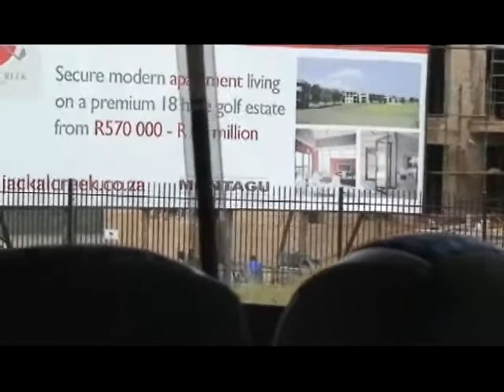Visiting the Zulu Nyala Country Manor and Montecasino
A short video of my stay at the Zulu Nyala Country Manor and my trip to Montecasino in the suburbs of Johannesburg, South Africa